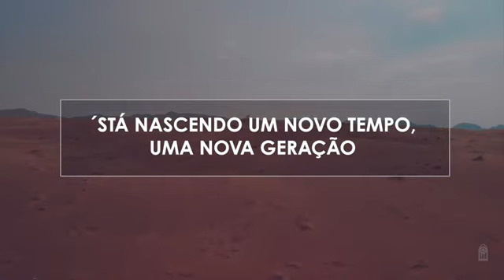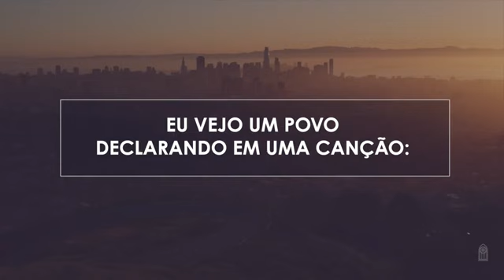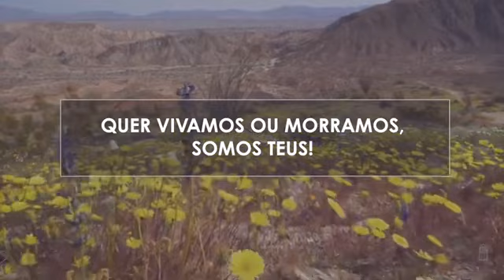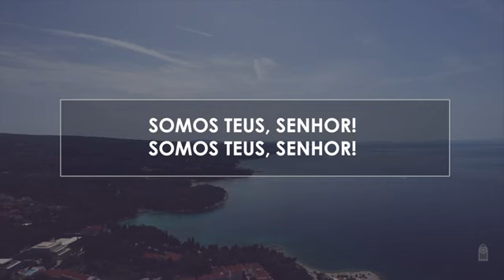Novo Hinário Adventista • Hino 235 • Somos Teus, Senhor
Novo Hinário Adventista • Hino 235 • Somos Teus, Senhor | IASD NEW JERSEY

IGREJA ADVENTISTA DO SÉTIMO DIA NOS ESTADOS UNIDOS